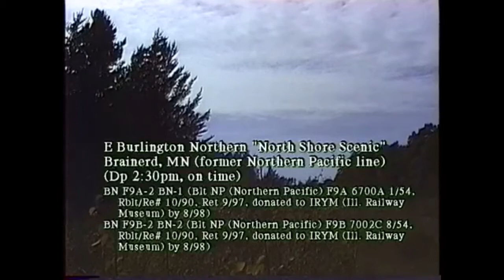Nohab locs and F9 units